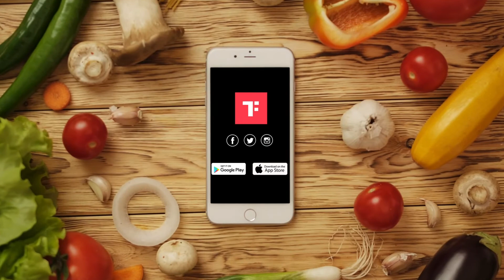Chocolate Mendiants Recipe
Learn how to make Chocolate Mendiants recipe at home. It’s a simple and quick dessert recipe that you can make at home. To make this easy chocolate recipe, you need dark chocolate, roasted almond, cashew nuts, walnut, and sea salt. If you are looking for an interesting blend of nuts and chocolate that is easy to make and healthy too, you can surely try this simple recipe and will be loved by people of all age groups. Give it a try at home and share your feedback with us. For more interesting recipes, keep watching Times Food on Facebook, Twitter, YouTube, Pinterest, and Instagram.